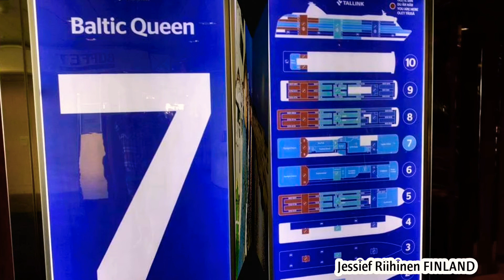European Cruise | Roadtrip | Driving | Tallinna | Kuressaare | Pärnu | Estonia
Baltic Cruise, Roadtrip and Adventure